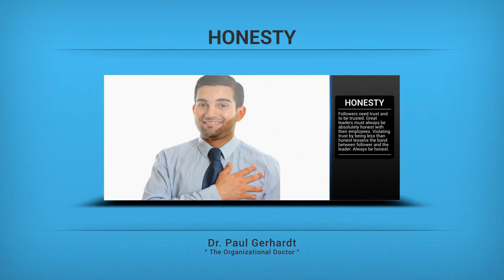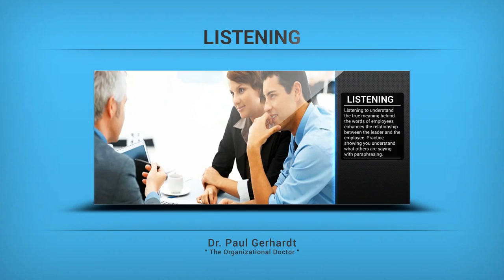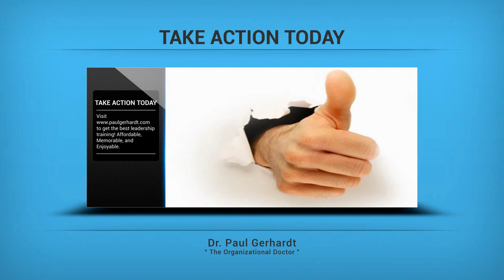Top Leadership Traits: What the best leaders do to get amazing results!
Leadership Traits? Here are what the best leaders do every day. Want to be a more effective leader? Watch this. Top Leadership Qualities

Top Leadership Qualities
1. HONESTY
Description: Followers need trust and to be trusted. Great leaders must always be absolutely honest with their employees. Violating trust by being less than honest lessens the bond between follower and the leader. Always be honest
2. HUMILITY
Description: Leaders can alienate themselves from if they are not humble.  Do not talk down to people. Talk with others and show others how valuable they are.
3. APPRECIATION
Description: Great leaders show others how much they are appreciated. Without the work that followers do, the team is weaker and therefore the organization is not as strong as it can be. Always say “Thank you” for good work.
4. COMPASSION
Description: Employees are people. They must feel like they are cared for by their leader. Find ways to show your employees you genuinely care!
5. LISTENING
Description: Listening to understand the true meaning behind the words of employees enhances the relationship between the leader and the employee. Practice showing you understand what others are saying with paraphrasing.
6. PATIENCE
Description:  Everybody has their own sense of how and when things get done. Taking time to be patient shows respect and honor to other people. You may find their way of doing things is better.
7. RESPONSIVENESS
Description: Good intentions do not get things done. Take time to make sure that you respond in a way where actions get results. Plan, include others and respond in ways that find win-win solutions that benefit others.
8. KINDNESS
Description: Always be kind to everyone—no matter their title, gender, background, or beliefs. All people need to be treated with respect. Model being kind at ALL times. Leaders set the tone for all actions of followers.
9. LEADERSHIP TRAINING MAKES A DIFFERENCE
Hire Dr. Paul Gerhardt to do customized leadership training that gets results.
10. TAKE ACTION TODAY
to get the best leadership training! Affordable, Memorable, and Enjoyable

HONESTY: Followers need trust and to be trusted. Great leaders must always be absolutely honest with their employees. Violating trust by being less than honest lessens the bond between follower and the leader. Always be honest

HUMILITY: Leaders can alienate themselves from if they are not humble. Do not talk down to people. Talk with others and show others how valuable they are.

APPRECIATION: Great leaders show others how much they are appreciated. Without the work that followers do, the team is weaker and therefore the organization is not as strong as it can be. Always say “Thank you” for good work.

COMPASSION: Employees are people. They must feel like they are cared for by their leader. Find ways to show your employees you genuinely care!

LISTENING: Listening to understand the true meaning behind the words of employees enhances the relationship between the leader and the employee. Practice showing you understand what others are saying with paraphrasing.

PATIENCE: Everybody has their own sense of how and when things get done. Taking time to be patient shows respect and honor to other people. You may find their way of doing things is better.

RESPONSIVENESS: Good intentions do not get things done. Take time to make sure that you respond in a way where actions get results. Plan, include others and respond in ways that find win-win solutions that benefit others.

KINDNESS: Always be kind to everyone—no matter their title, gender, background, or beliefs. All people need to be treated with respect. Model being kind at ALL times. Leaders set the tone for all actions of followers.

LEADERSHIP TRAINING MAKES A DIFFERENCE!

Dr. Paul Gerhardt DOES customized leadership training that gets results. His clients find that leadership and diversity training helps shape the way employees see their jobs and shifts them into top producers and great team players. Leadership training must be enjoyable and memorable. Dr. Paul Gerhardt will come to your place of employment to do leadership training that makes a powerful difference. TAKE ACTION TODAY!

for more great tips for leadership training!